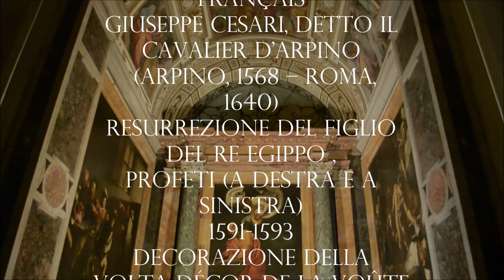Giuseppe Cesari, il Cavalier d'Arpino, Resurrezione del figlio del re Egippo , Cappella Contarelli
Giuseppe Cesari, il Cavalier d'Arpino, Resurrezione del figlio del re Egippo , Cappella Contarelli, Roma
Giuseppe Cesari, detto il Cavalier d'Arpino
 (Arpino, 1568 – Roma, 1640)
Resurrezione del figlio di Egippo de dell'Etipioa
Profeti (a destra e a sinistra)
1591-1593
Decorazione della volta Décor de la voûte de la Chapelle Contarelli
Rome, Saint-Louis-des-Français